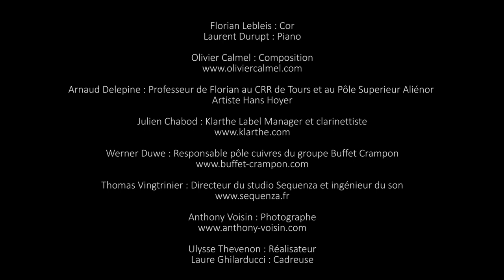JOY FOREVER d'Olivier Calmel | INTERVIEWS Buffet Crampon, Klarthe & Arnaud Délépine | Hans Hoyer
Lors de cette interview, Olivier Calmel, Florian Le Bleis et Laurent Durupt reviennent sur la création de JOY FOREVER, en compagnie également d'Arnaud Délépine, Julien Chabod et Werner Duwe.

Le talentueux Florian Le Bleis profite de cet entretien pour exprimer son avis sur le Cor Hans Hoyer K10, instrument avec lequel il a interprété JOY FOREVER.

'A thing of beauty is a joy forever' John Keats
à Florian Le Bleis / Commande du Gent 51st International Horn Symposium

Florian Lebleis : Cor
Laurent Durupt : Piano

Arnaud Delepine : Professeur de Florian au CRR de Tours et au Pôle Superieur Aliénor - artiste Hans Hoyer
Ulysse Thevenon : Réalisateur